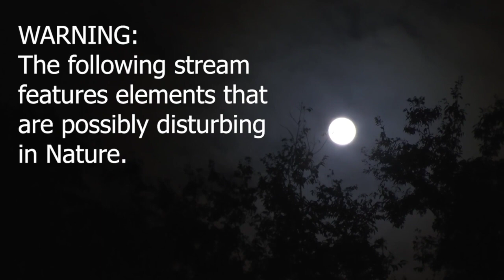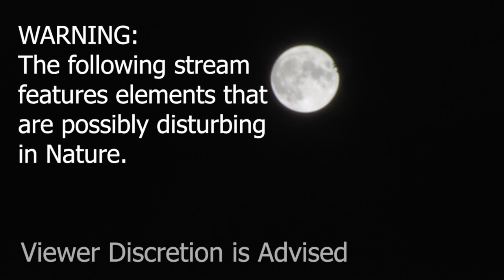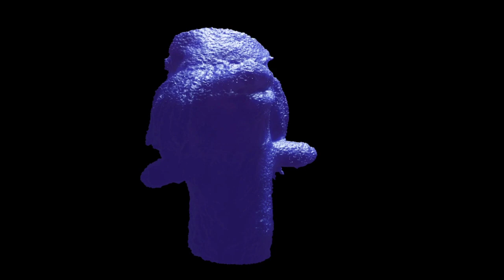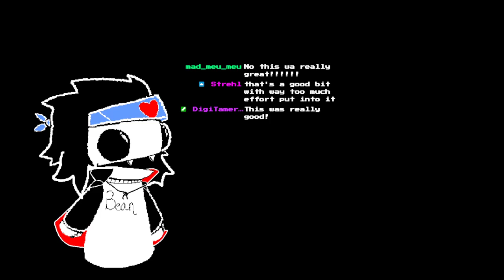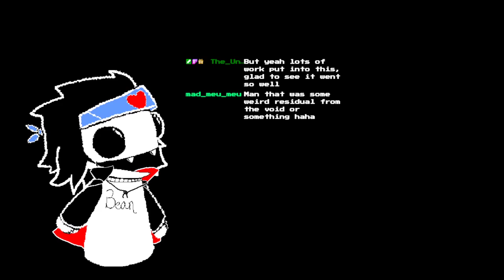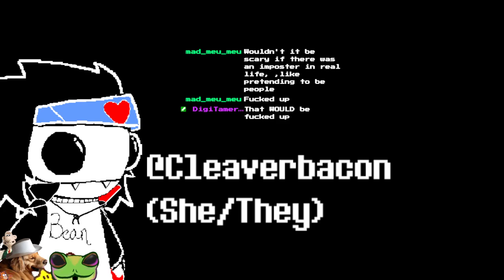IT IS TIME TO BEGIN!